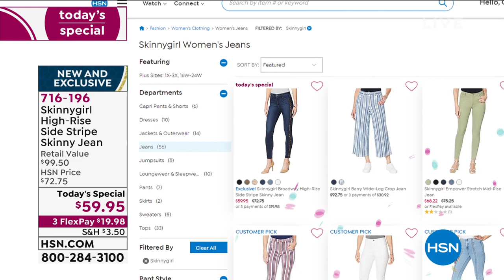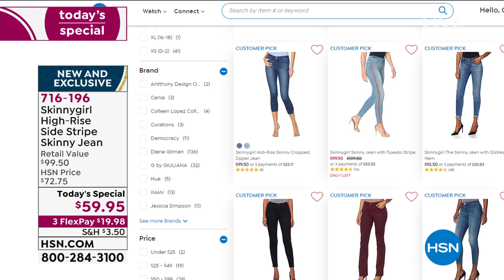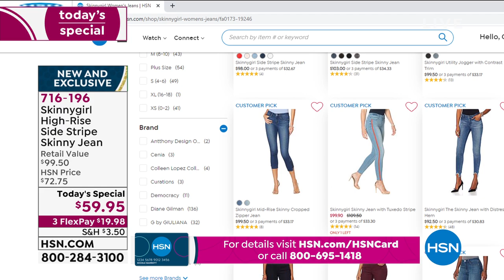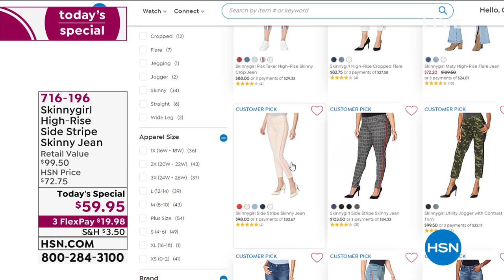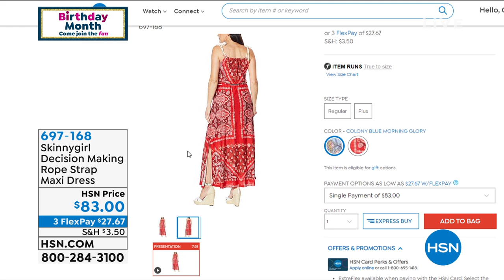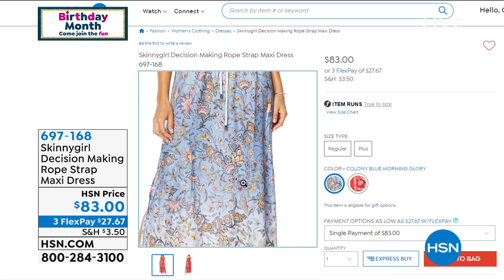HSN | Skinnygirl Jeans by Bethenny Frankel Celebration 07.26.2020 - 12 AM